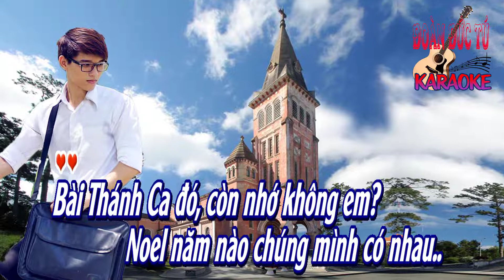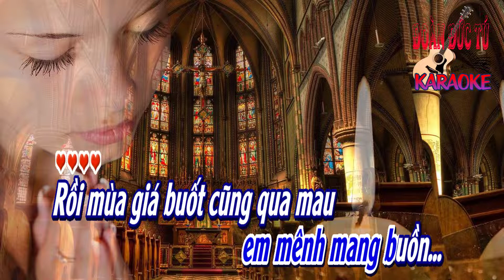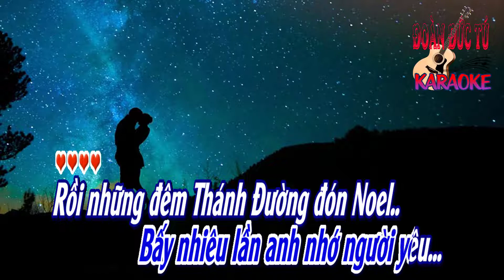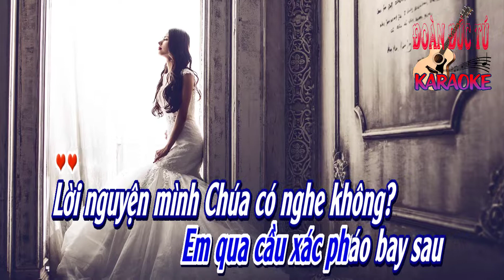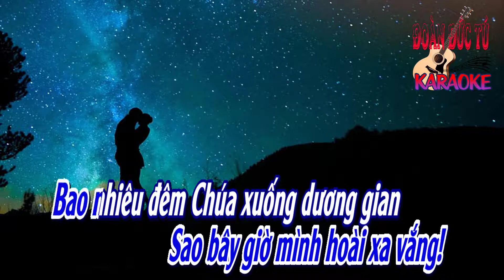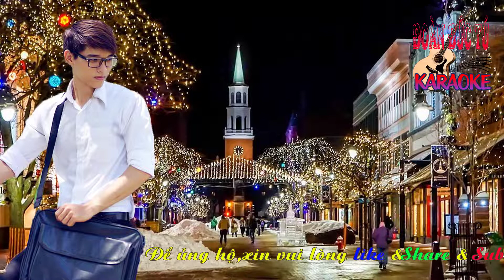karaoke Bài Thánh Ca Buồn_ Nguyễn Vũ& Thanh Sơn_ Giọng Nam_ Hòa âm Đoàn Đức Tú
Bài Thánh Ca Buồn sáng tác Nguyễn Vũ& Thanh Sơn., hòa âm & dựng karaoke Đoàn Đức Tú. Bài hát hòa âm Giọng Nam.

Bài thánh ca đó còn nhớ không em?
Noel năm nào chúng mình có nhau.
Long lanh sao trời đẹp thêm môi mắt.
Áo trắng em bay như cánh thiên thần.
Ngọt môi hôn dưới tháp chuông ngân.

Cùng nhau quỳ dưới chân Chúa cao sang.
Xin cho đôi mình suốt đời có nhau.
Vang trong đêm lạnh bài ca Thiên Chúa.
Khẽ hát theo câu: Đêm thánh vô cùng.
Ôi! Giọng hát em mênh mang buồn.

Rồi mùa giá buốt cũng qua mau.
Lời hẹn đầu ai nhớ dài lâu?
Rồi một chiều áo trắng thay màu.
Em qua cầu xác pháo bay sau.

Lời nguyện mình Chúa có nghe không?
Sao bây giờ mình hoài xa vắng?
Bao nhiêu đêm Chúa xuống dương gian.
Bấy nhiêu lần anh nhớ người yêu.

Rồi những đêm thánh đường đón Noel.
Lang thang qua miền giáo đường dấu yêu.
Tiếng thánh ca ngày xưa vang đêm tối.
Nhớ quá đi thôi giọng hát ai buồn!
Đêm thánh vô cùng lạnh giá hồn tôi.